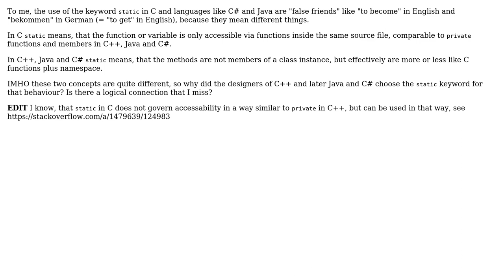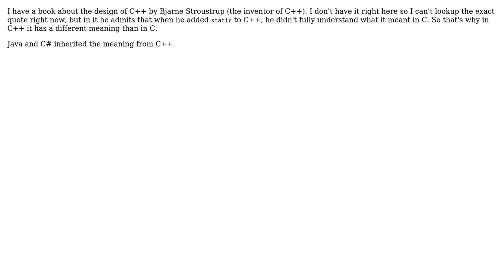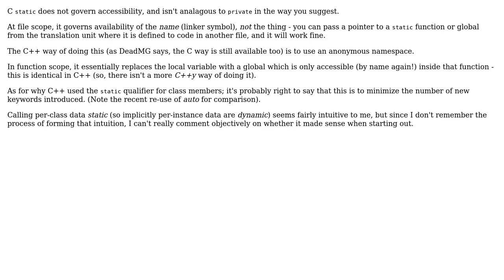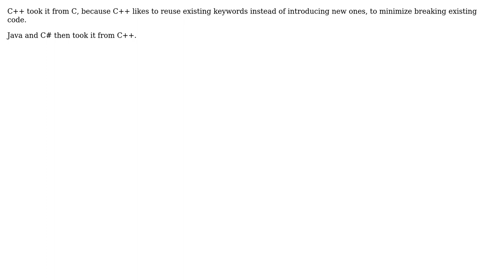False friends? Keyword "static" in C compared to C++, C# and Java (5 Solutions!!)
False friends? Keyword "static" in C compared to C++, C# and Java

With thanks & praise to God, and with thanks to the many people who have made this project possible! | Content (except music & images) licensed under CC BY-SA | Music | Images & others | With thanks to user Useless user Tamas Szelei user Residuum user Martin Ba user Jesper user DeadMG and the Stack Exchange Network Trademarks are property of their respective owners. You are responsible for your own actions.